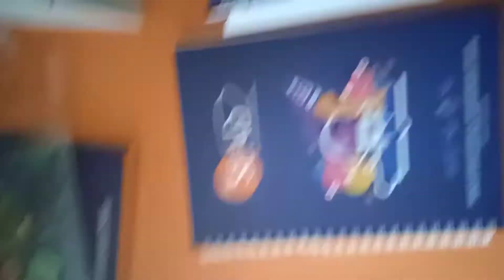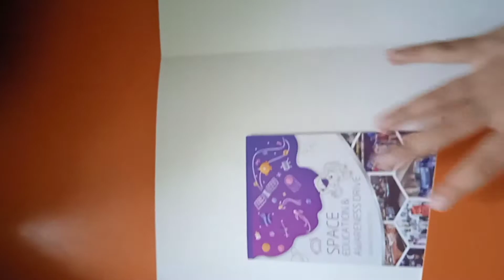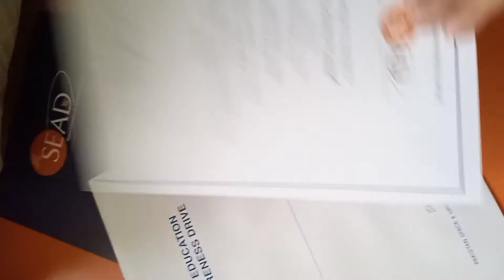Unboxing video of prizes from sead & suparco Pakistan 💖☺️🎁😱😱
wsw 2021